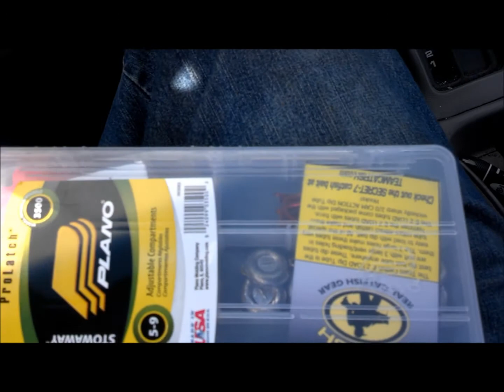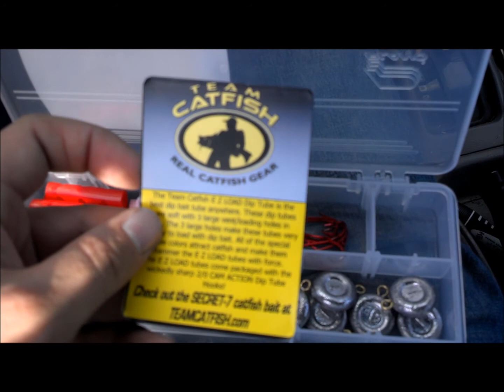Fishing Talk Show 3: January 2014 Baits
Show 3 is all about baits I did not have this one planned out but i wanted to get it made why I had time